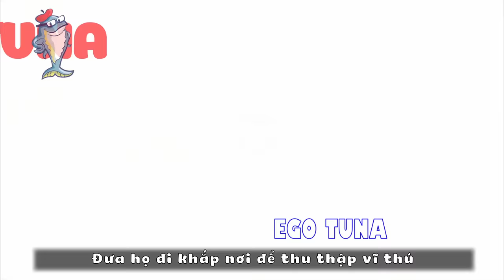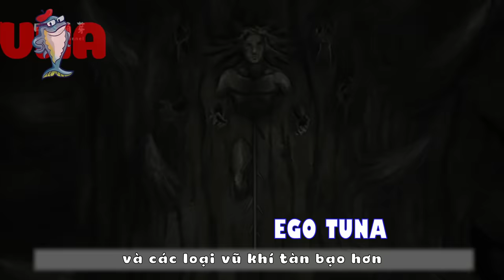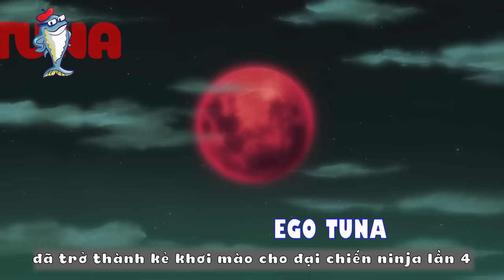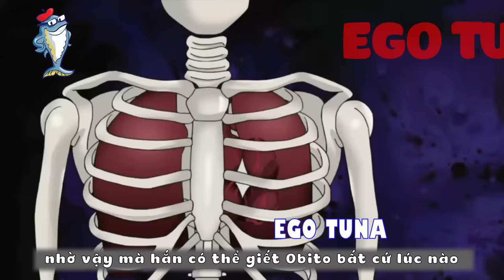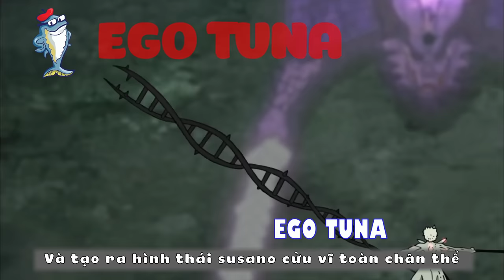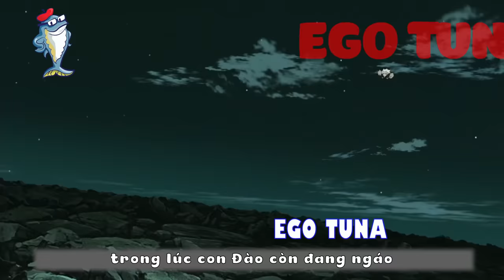TẤT TẦN TẬT VỀ CUỘC ĐỜI OBITO, SIMP CHÚA CHÍNH HIỆU